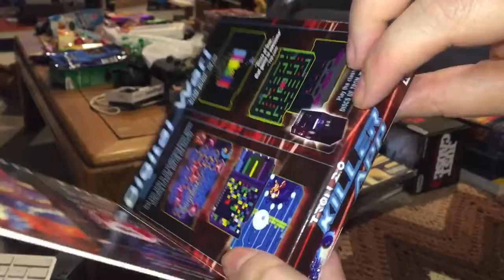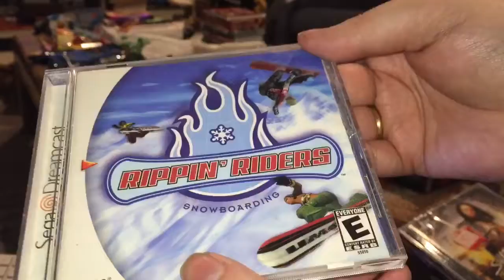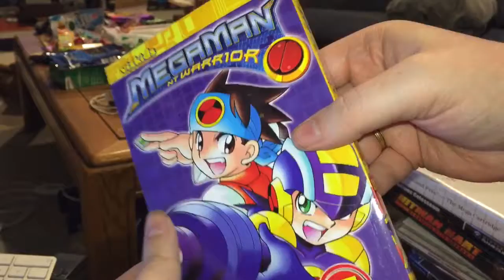Mr. MegaManFan's Cleaning Out His Closet (For Sale)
will take you directly to a list of things that I'm currently selling on eBay, but you can also see them right here in this video, including (but not limited to)

* Mega Man NT Warrior manga Vol. 13 (new)
* Pokemon Colosseum Bonus Disc (sealed)
* Risk of Rain, PS Vita (sealed)
* Tron Killer App 2.0 (sealed)